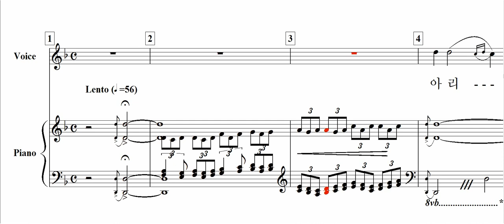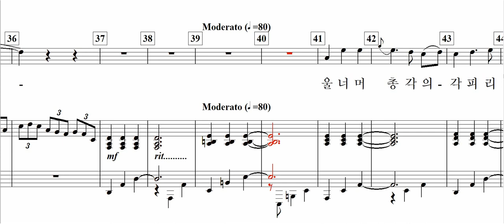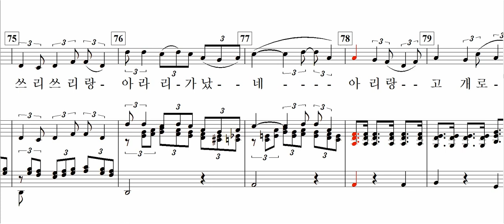밀양 아리랑 / 진규영 편곡